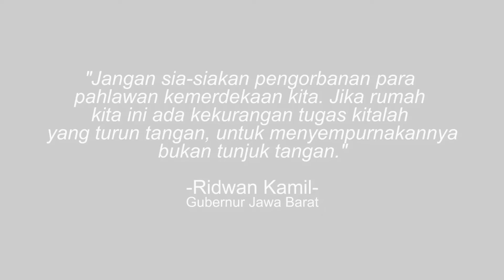Merayakan HUT ke-76 Republik Indonesia Bersama Para Pejuang Kemerdekaan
Wargi Jabar, kemerdekaan Indonesia ini tidak diraih dengan mudah. Begitu besar pengorbanan para pahlawan, sehingga kita semua bersama-sama perlu menjaga tanah air Indonesia dengan segenap jiwa raga
Kita tidak boleh melupakan sejarah para pahlawan pendahulu. Sebab dari keringat dan darah mereka kita dapat terbebas dari belenggu para penjajah
Jika dahulu kemerdekaan direbut dengan mengangkat senjata untuk melawan penjajah, maka di masa pandemi ini makna berjuang adalah menghadapi wabah dengan displin menjalankan protokol kesehatan untuk keselamatan semua orang-orang yang kita cintai
Dihari kemerdekaan kali ini, JQR merayakannya dengan saling berbagi bersama para veteran dan menyalurkan bantuan untuk para pejuang kemerdekaan ini
Mari saling tolong menolong dan berlomba-lomba dalam kebaikan untuk mewujudkan Indonesia yang lebih baik